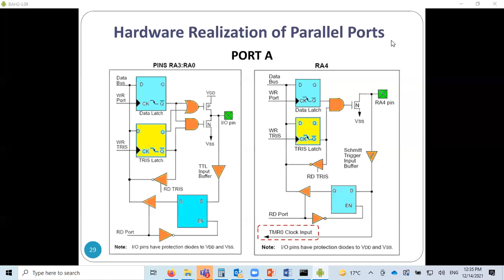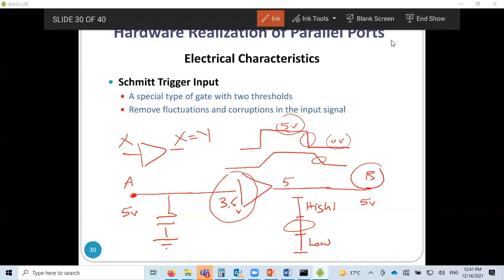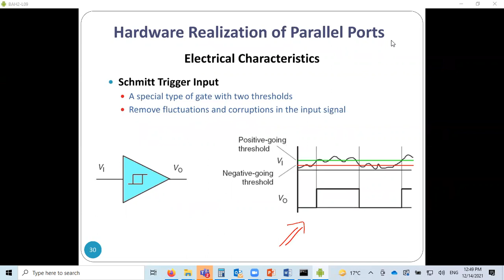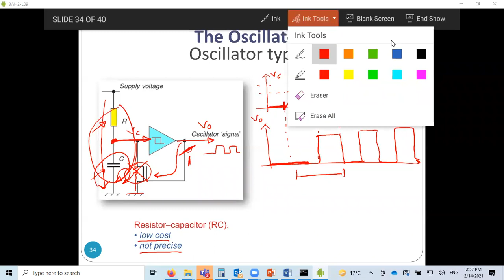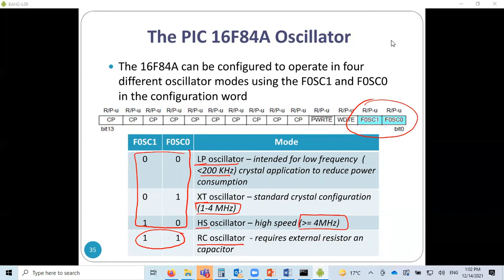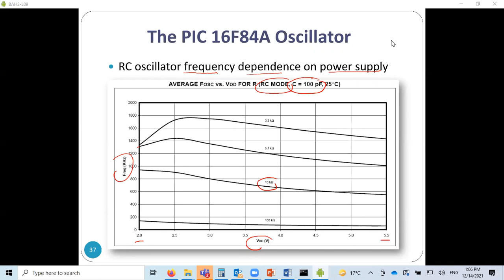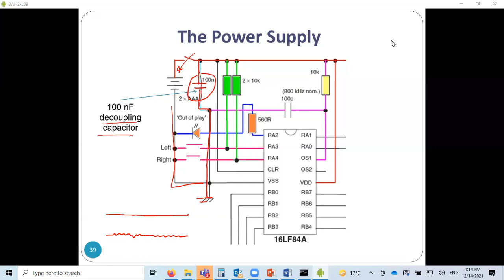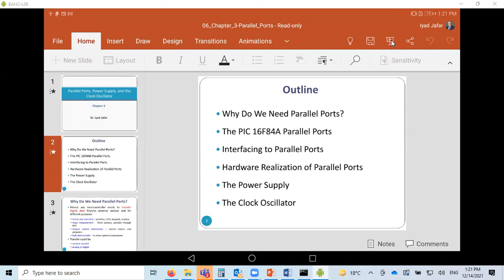ES Section 1/2 Lec. 26/21 14-15/12/2021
Ch. 3. Schmitt Trigger Buffer / Oscillator / Power Supply